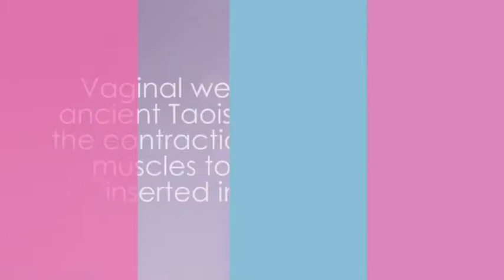Dr. Lisa Masterson Reel